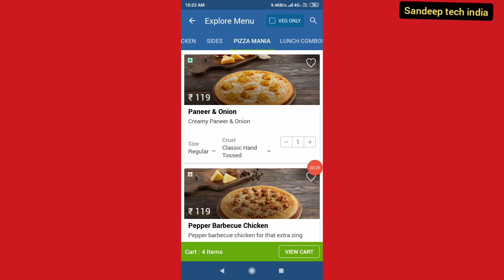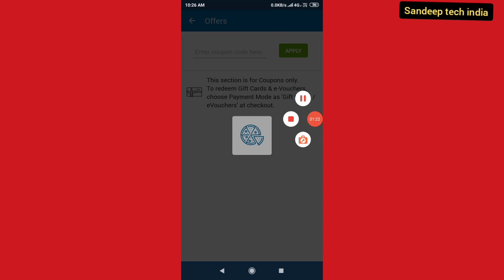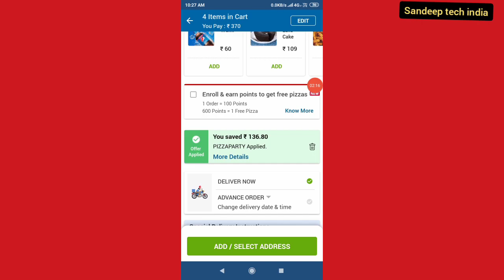dominos coupon code 2023 || domino's pizza coupon code 2023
domino's pizza coupon code today

munch promo code